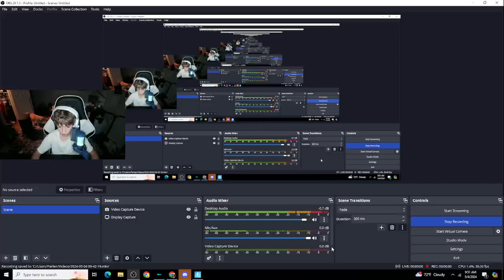Squads /w/ Friends (WE WON!)